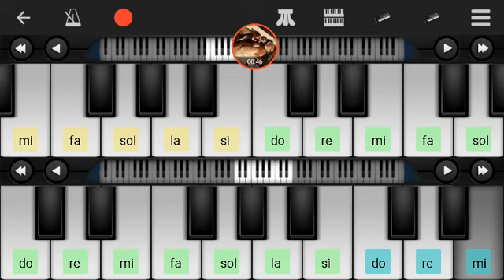LA LIGA - CARIÑO MIO - PIANO CUMBIA ;)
o "tito y la liga"